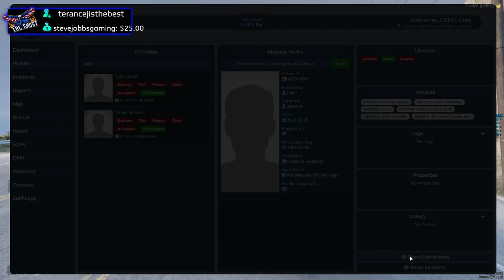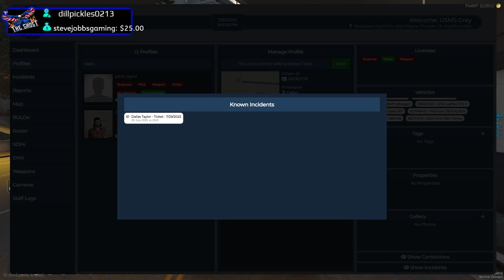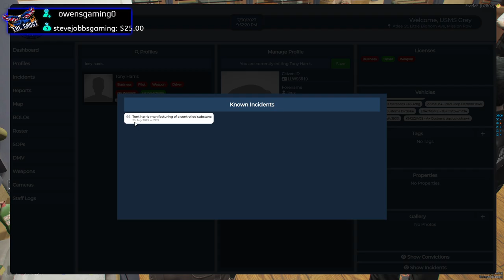GTA5 RP - US MARSHAL'S GO UNDERCOVER?! - LIVE STREAM RECAP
Past Live stream on Real Deal RP

Media Sites:
NEW YOUTUBE: The Ghost - Elite Rejects Vlogs
Youtube: The Ghost - Elite Rejects
TikTok: Pink Owl & The Ghost